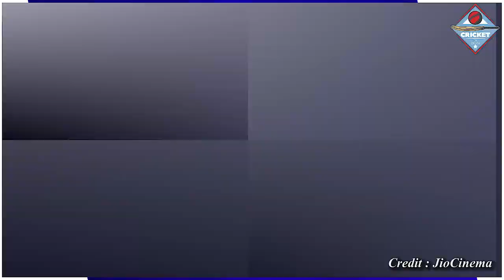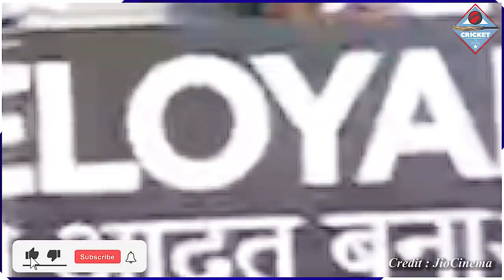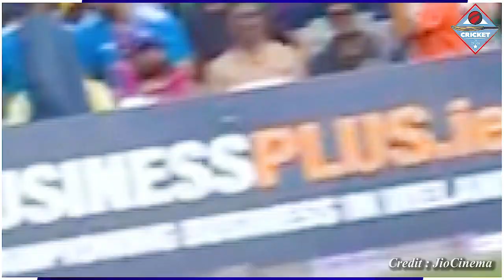INDIA VS IRELAND 2ND T20 FULL MATCH HIGHLIGHTS | IND VS IRE 2ND T20 FULL MATCH HIGHLIGHTS